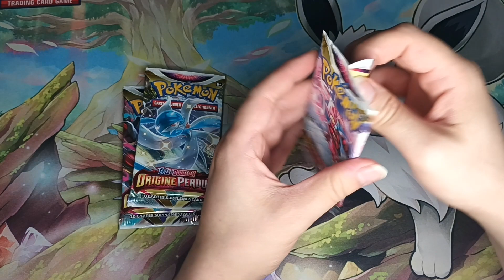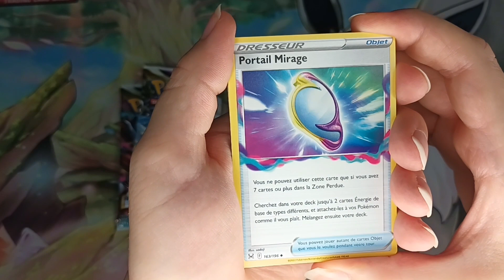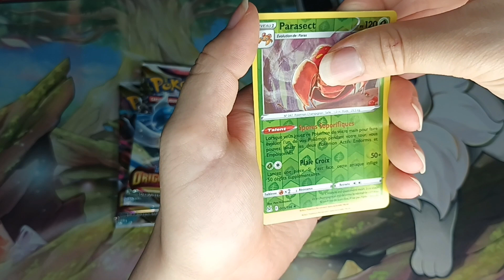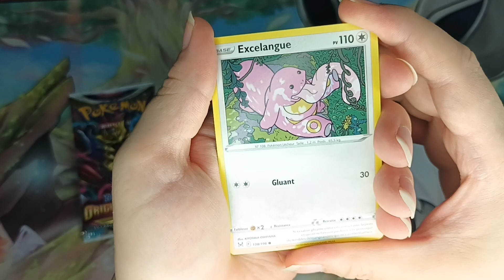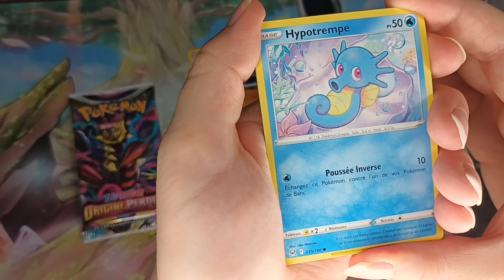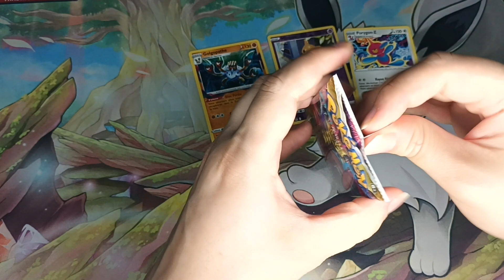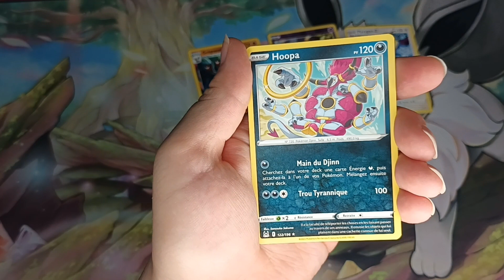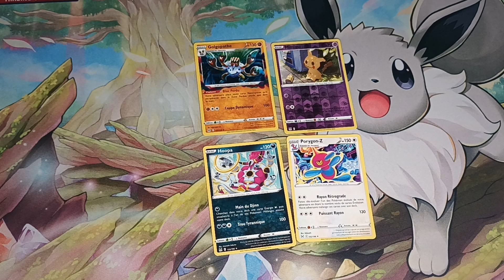Ouverture Boosters ORIGINE PERDUE, j'aime toujours autant cette série ^^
Yoh les gens !

Encore de jolies cartes pour Origine Perdue !
La collection se remplit lentement mais sûrement ;)